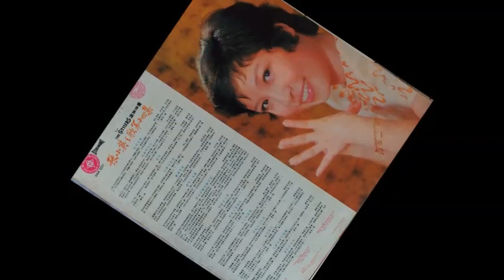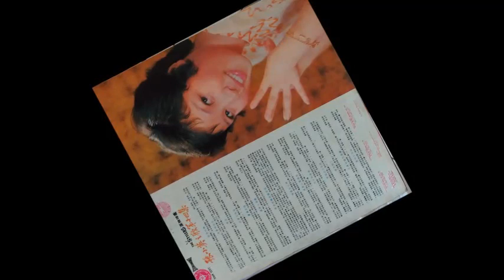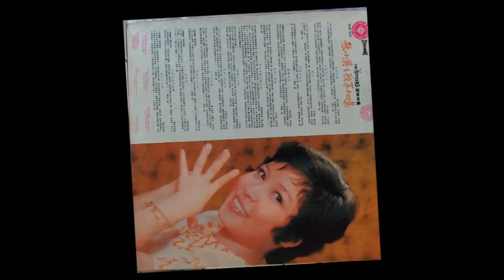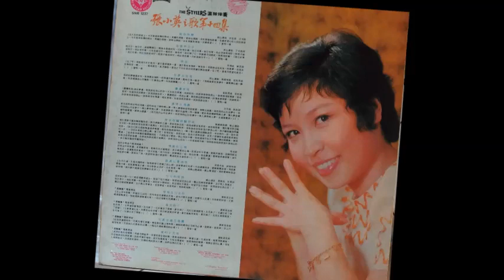张小英 - 祝你快樂 , 含淚的分手 , 夜空